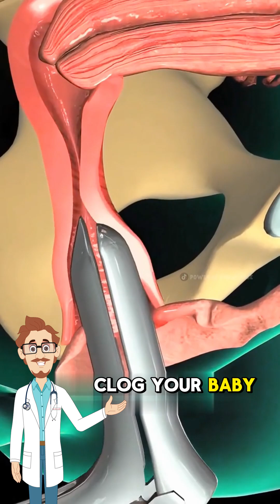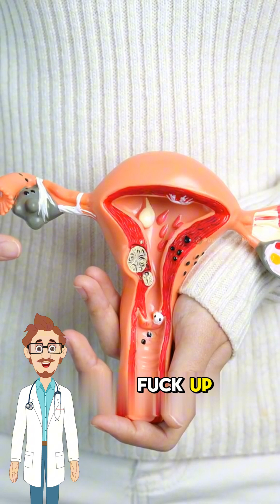What are Uterine Poly?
What Are Uterine Polyps?

They’re small, soft growths in your uterine lining that can cause heavy bleeding, spotting, and even fertility issues.

Sometimes they’re harmless. Sometimes they’re little drama queens that need to be removed.